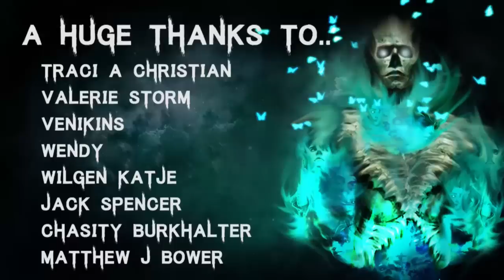12 TRUE Disturbing & Terrifying Ouija Board Horror Stories | (Scary Stories)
Story 1 - 00:52
Story 2 - 07:53
Story 3 - 11:20
Story 4 - 13:26
Story 5 - 25:53
Story 6 - 31:10
Story 7 - 36:41
Story 8 - 37:46
Story 9 - 44:10
Story 10 - 46:00
Story 11 - 55:15
Story 12 - 58:00

🎧 Listen to The Audiobook I narrated! - goo.gl/6skCEW

All Stories are read with full permission from the authors:
Story by: Anonymous
Submission by: Mimi
Submission by: Nicole
mments/3q9x38/serious_what_is_something_scary_that_has_happened/cwe04uy/

Secret Message Section: My wife is watching this creepy netflix series called 'YOU' I recommend it!